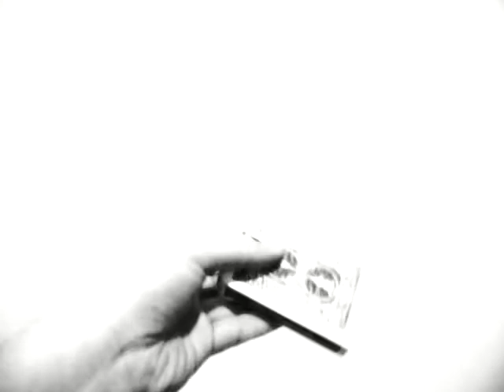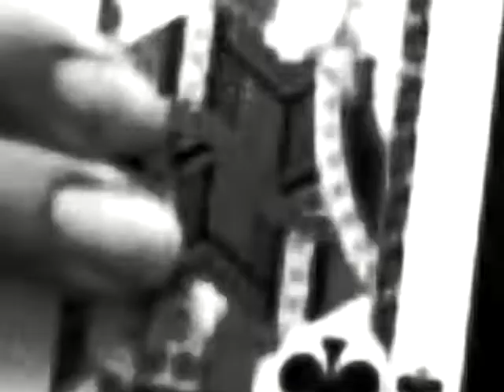Headlock - Homage Contest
My entry for the contest, paying homage to Jason Soll's video, Headlock